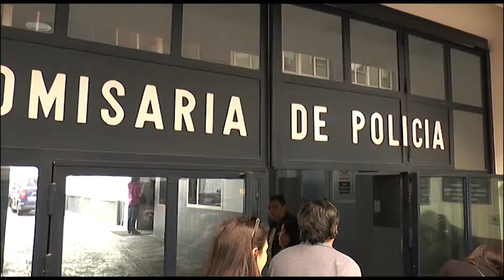Descobreixen un micròfon ocult en la regidoria d'Urbanisme d'Alacant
El portaveu de Guanyar Alacant, Miguel Ángel Pavón, podria ser el màxim perjudicat, ja que fins a la ruptura del tripartit el passat mes de novembre era ell qui ocupava eixe despatx com a regidor d'Urbanisme, encara que preguntat si podria tractar-se d'un episodi d'espionatge entre socis del tripartit, Pavón no descarta res.

La versió oficial de l'equip de govern és que en trobar solament un micròfon sense cap tipus de connexió amb *dispositives d'enregistrament, la policia els va dir que no era constitutiu de delicte per si mateix, per la qual cosa van decidir no denunciar-ho ni fer-ho públic.

Partit popular, ciudadanos i la resta de grups de l'oposició demanaran la compareixença en el pròxim ple de la portaveu del PSOE perquè explique per què no van denunciar fets tan greus i les circumstàncies que envolten a aquest assumpte.